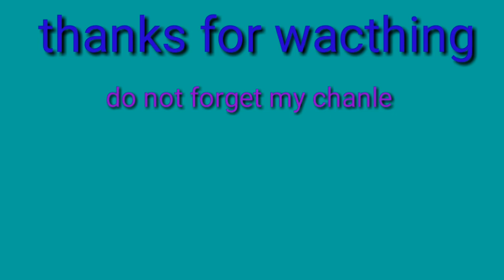Desi pila mantu chhuria sambalpuri song key board play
Desi pila mantu chhuria sambalpuri song key board play with rethym.instument sounds original scale see more videos search on youtube technical to bharat